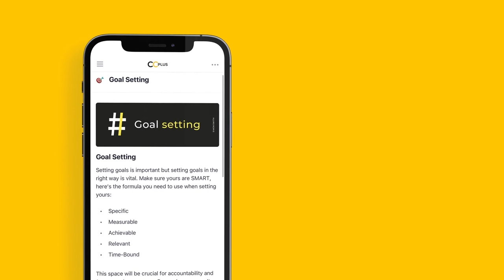Your Serviced Accommodation Property Business cannot survive without these systems in place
Set-up, Systemise, and Cash Flow a Property You Don’t Own In Just 90 Days With The Most Comprehensive Rent-to-SA Course Available

Video description: As I post this video I currently manage over 60 properties, many of which are serviced accommodation (some I own and some which are rent-to-rent). And one of the biggest challenges I've faced has been setting up the systems to effectively manage the properties and make sure we're offering a good service to guests, ensuring the business consistent and stable. In this video I'm giving you the exact systems I use in my 6-figure SA business.